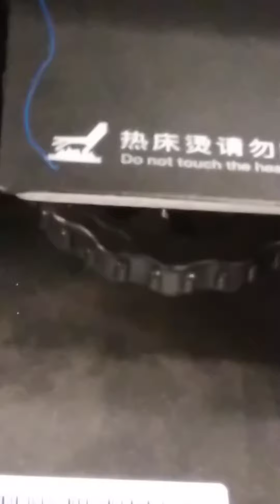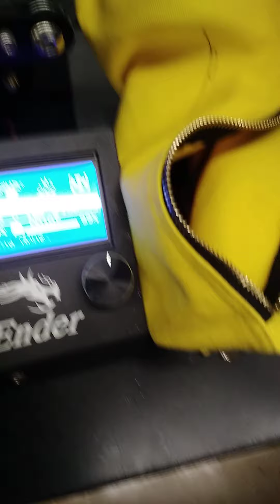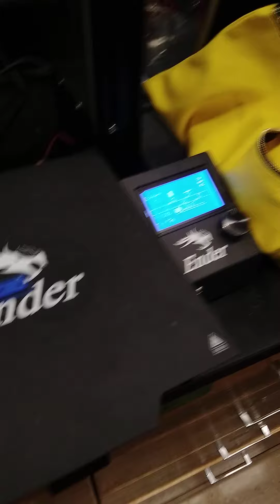3d printers are cool